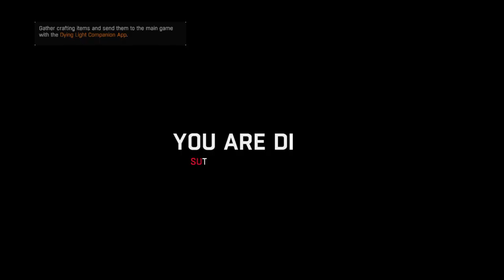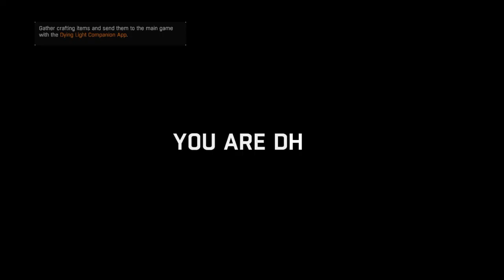Dying Light: The Following – Enhanced Edition part 8 too many of them